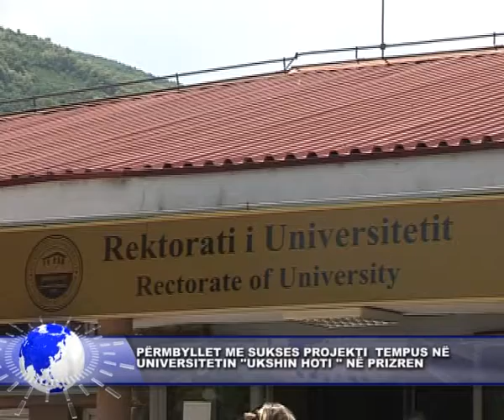4 korrik 2015 PËRMBYLLET ME SUKSES PROJEKTI TEMPUS NË UNIVERSITETIN ''UKSHIN HOTI '' NË PRIZREN